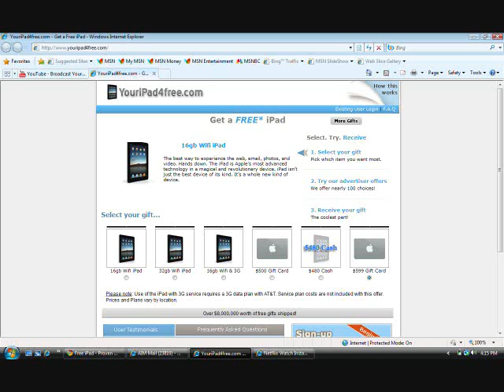HOW TO GET A FREE IPAD, NO SCAM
Discover how to get a free apple ipad free. This is not a scam. If you are unsure of this offer don't do it. For those of you who want to get a free ipad visit the link in this description. The iPad is very similar to the ipod touch and operates in a similar fashion. If you have been thinking of purchasing a Kindel, think again... The iPad has WiFi and 3G internet access as well it has a color touch screen. (((((((ok this is how it works you click on the link which is my referal link you sighn up and complete one offer(( more detailed instructions at freeipads.net ))once you do that you can complete a number of offers for points or just reffer people which is what im doing im helping you to help me i chose the 16gb ipad cause you just complete one offer then reffer 10 people do it and be patient and it will work thanks for watching and check out my other videos there funny